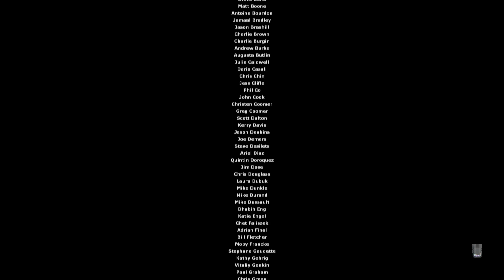Half Life 2 Episode Two E18 - With A Pistol Thank You Very Much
Half-Life 2: Episode Two is a 2007 first-person shooter game developed and published by Valve. Players control Gordon Freeman, who travels through the mountains surrounding City 17 to a resistance base with his ally Alyx Vance. As with previous Half-Life games, Episode Two is played in the first person as Gordon Freeman against transhuman troops, known as the Combine, and other hostile alien creatures. Levels are linear but add a more open environment, consisting of puzzles and first-person shooter game-play. Episode Two featured a new Hunter enemy, which had just been seen briefly in a recorded message in Episode One. The Hunter serves as one of the most dangerous enemies within the game and as means of emotional development for Alyx Vance. Episode Two features no additions to Gordon Freeman's weapons inventory. Large sections of the game feature a car which resembles a gutted-and-rebuilt 1969 Dodge Charger. The Combine, a multidimensional empire which has enslaved Earth, has used the destruction of their Citadel to open a massive portal. This will allow them to summon reinforcements and destroy the Resistance.